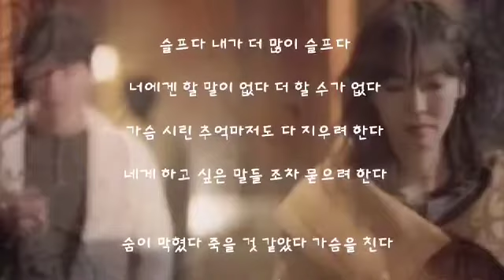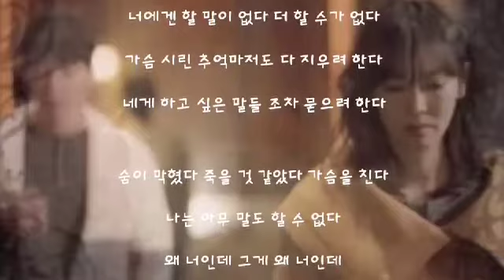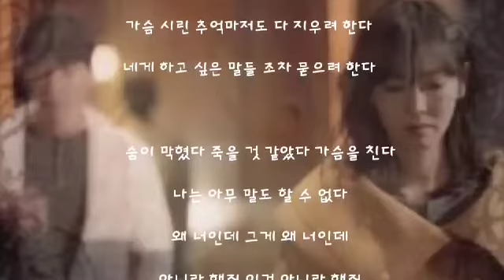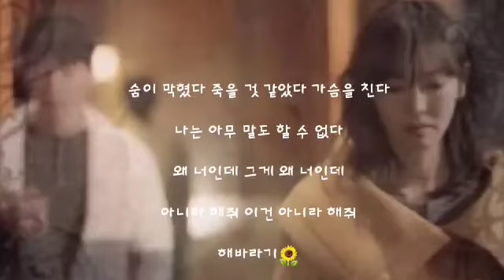아프다 ㅡ 오현란